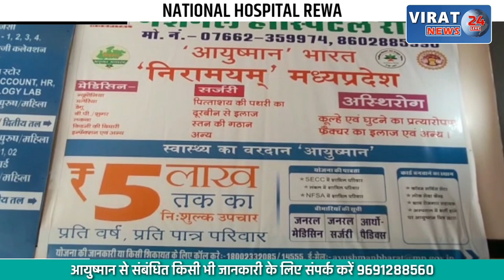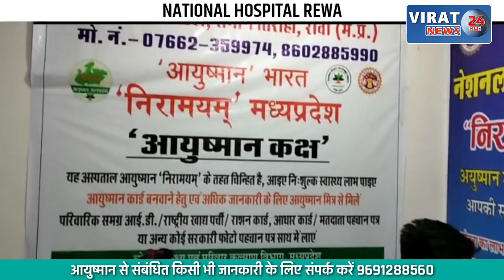Viral Video- देखें Car Driver की अलग Level की Driving; देखें कैसे किया Park !